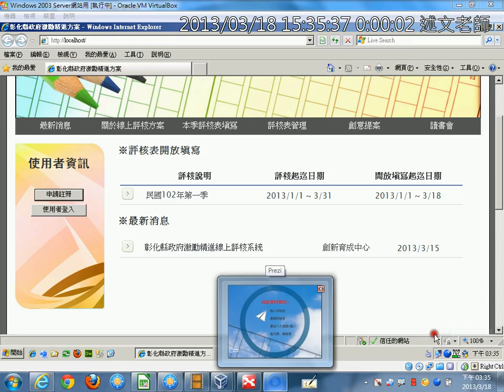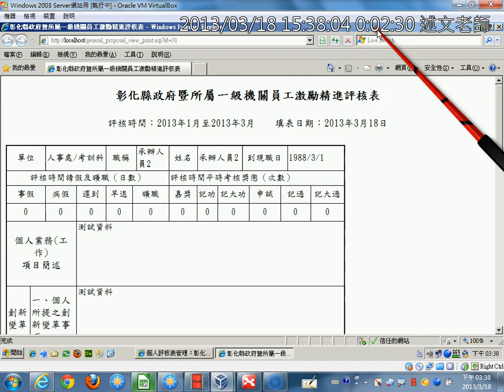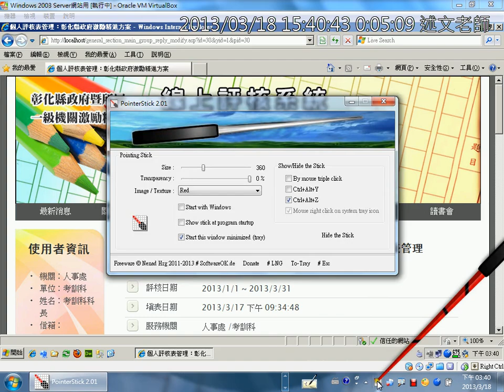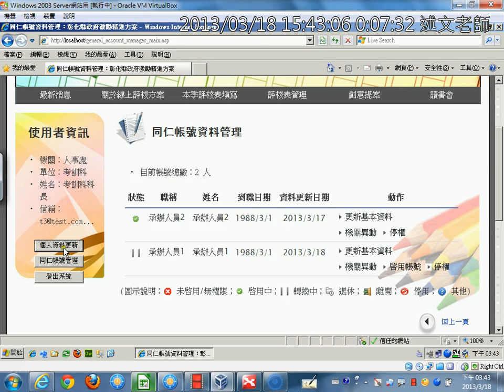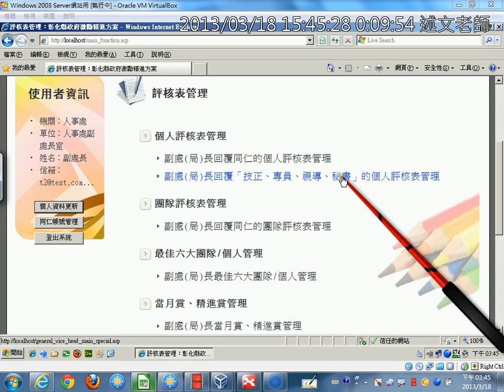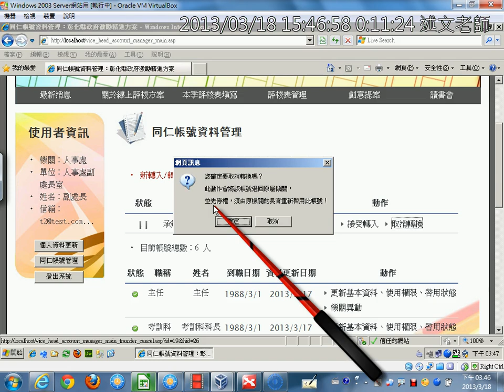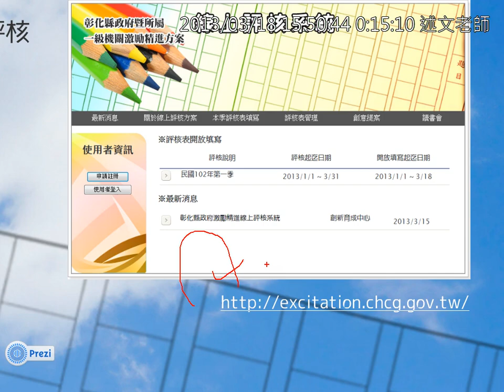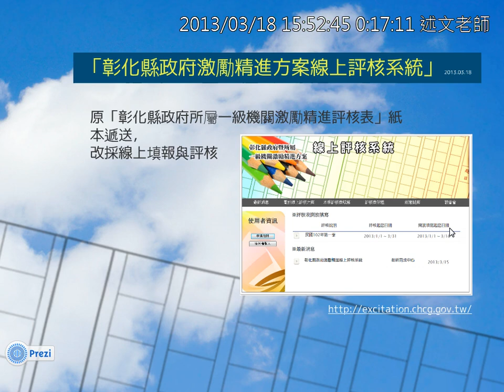20130318-02線上評核實機操作畫面